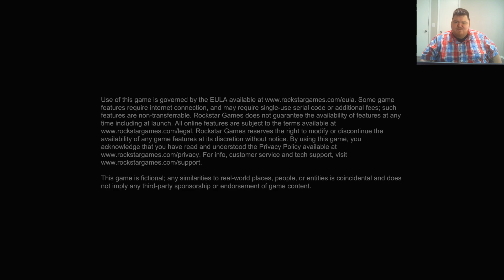Red Dead Redemption | Playthrough | Part 23: The Assault on Fort Mercer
This is my playthrough of Red Dead Redemotion. In this video, I play the chapter: The Assault on Fort Mercer